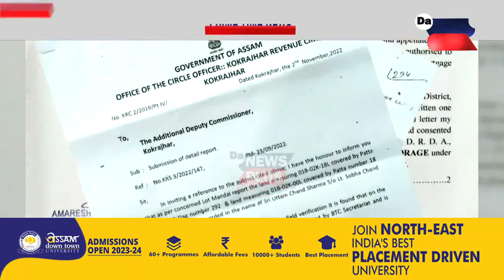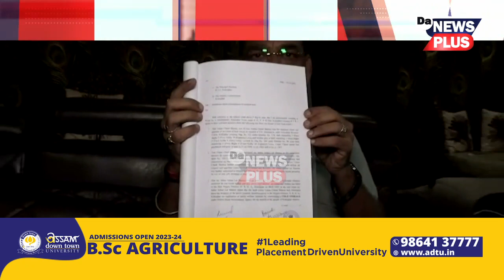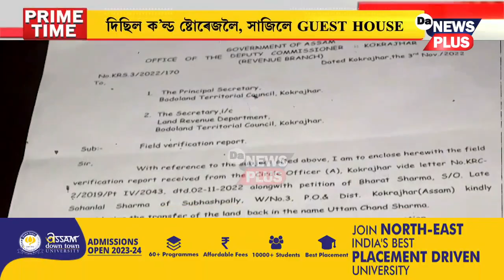অবৈধভাৱে নিৰ্মাণ হৈছে নেকি কোকৰাঝাৰৰ BODOLAND GUEST HOUSE ?